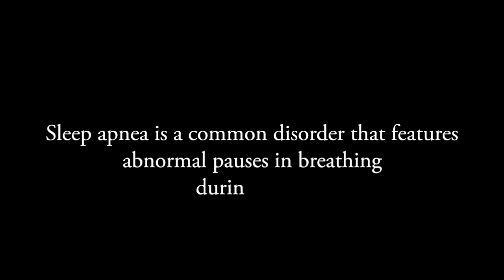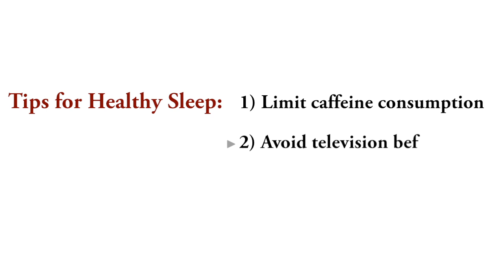Sleep apnea and good sleep habits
Sleep specialists at the University of South Carolina School of Medicine discuss the symptoms of sleep apnea and provide healthy advice for ensuring a good night's sleep. For more information about sleep medicine services provided by the USC's Division of Pulmonology and Critical Care Medicine, please